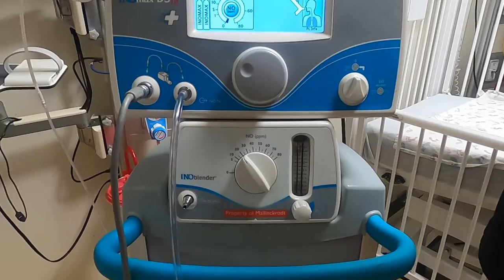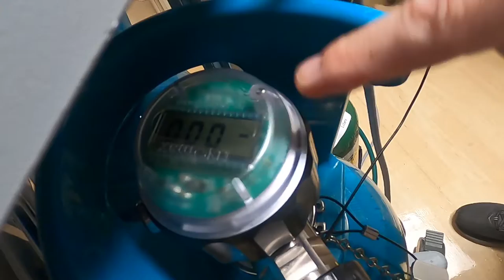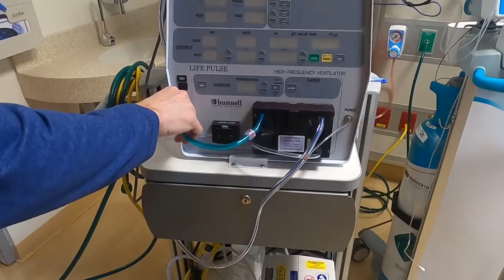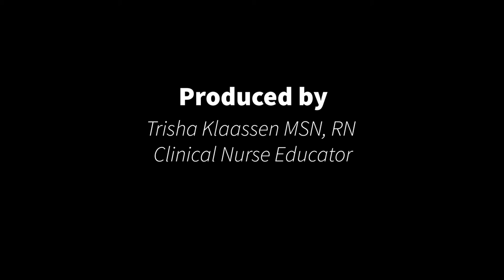Nitric Oxide Video